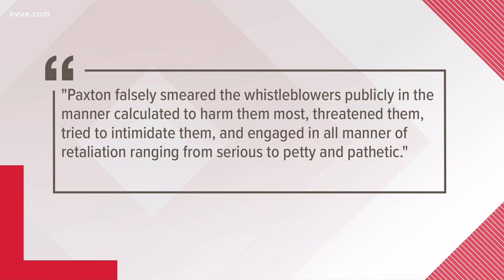Texas AG Ken Paxton facing lawsuit from whistleblowers | KVUE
Four senior aides to Texas Attorney General Ken Paxton have filed a lawsuit claiming he retaliated against them after they alerted federal investigators about possible improper and illegal dealings with an Austin investor. Seven top executives alleged last month that Paxton may have violated laws concerning bribery, abuse of office and improper influence in his relationship with Nate Paul, a Paxton friend and $25,000 campaign donor.